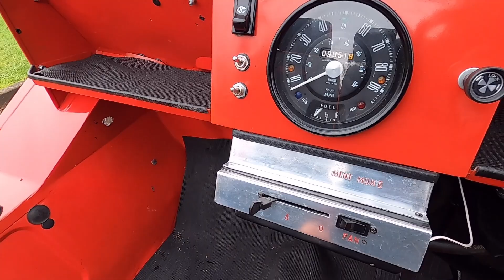1973 Morris Mini Moke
Anglia Car Auctions Kings Lynn are pleased to offer this 1973 Morris Mini Moke as an entry in our February 27th and 28th classic car auction.